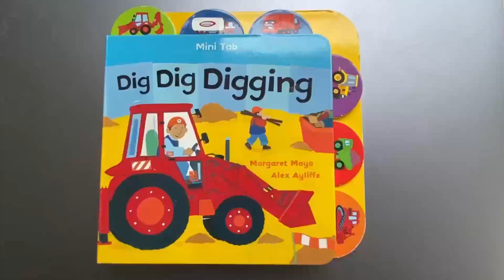Desktop pelletizer, crusher, shredder for home or lab plastic recycling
The difference between plastic shredder, crusher, pelletizer. Plastic pelletizer defines the machine which is used to pelletize the plastic extrusion in usual shape as filament into plastic pellets. A plastic pelletizer is usefully used for compounding extrusion purposes to mix plastics or plastic with color masterbatch. Plastic shredder defines the machine which is used to recycle the used plastic products like bottles and barrels. Shredder is known widely in the phrase paper shredder, you can imagine that the papers are shredded into a slice of the strip and unform small pieces. A plastic shredder is just a machine for plastic products to be shredded. A plastic crusher as usual is a machine for commercial recycling purposes, which is in larger volumes, large barrels, etc. It seems that Crusher has a stronger drive motor compared with Shredder. Crusher compresses first and then breaks the item, car crusher as an example. Crusher is to break, shredder is to break into pieces. There are other words used to describe machines used for plastics, pulverizers, and grinders. Plastics can be found in two main shapes powder or pellet before it's used for products.